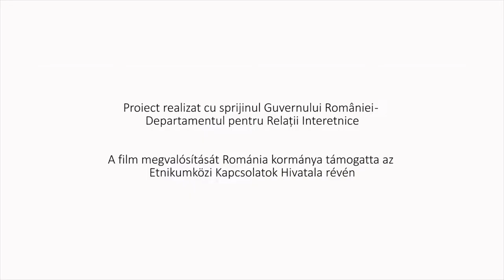Csináljuk másképp: Visky Ábel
Az íróasztal magányát nehezen bírja elviselni, nem egy egyedül dolgozó típus, vallja magáról,  és talán ezért is lett filmrendező. Első, egész estés mozifilmjéről is beszélgettünk Ábellel.